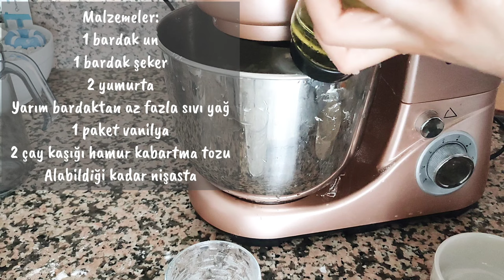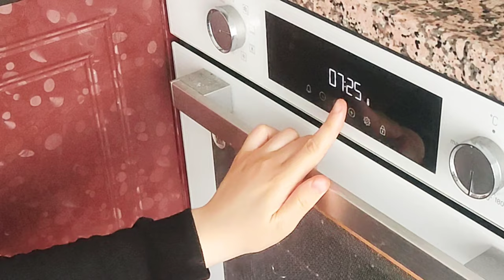SESSİZ VLOG | MİSAFİR ÖNCESİ EV TEMİZLİĞİ | 7 ÇEŞİT ÇAY SAATİ MENÜSÜ ☕ PRATİK EL AÇMASI BÖREK YAPIMI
Herkese merhaba 🌸 Kanalıma ve videoma hoşgeldiniz :)
Günlük vlogta bugün MİSAFİR ÖNCESİ EV TEMİZLİĞİ | 7 ÇEŞİT ÇAY SAATİ MENÜSÜ ☕ İLK EL AÇMASI BÖREĞİM| SESSİZ/TEMİZLİK VLOG videosu paylaştım. Keyifli seyirler dilerim 💐

Koşuşturmalı hayatlarımızdan sıyrılıp biraz sakinliğe hep ihtiyacımız var. Vlog videoları insana terapi gibi geliyor. Benim de sessiz vlogum sizlerle 🥰 Umarım keyifle izlersiniz 💐
Sizler neler yapıyorsunuz? Yorumlarda buluşalım 🫶

Bu kanalı açabilmek için ablamdan cesaret aldım. Etrafında hiç kimse yokken başladı ve başardı 👊
Kanalının ismi: @Vloghomee

Bu anlarımda bana eşlik ettiğiniz için çok mutluyum :) iyi ki varsınız, iyi ki burdasınız 💖 Bu tarz videoların devamı ve bana destek olmak için kanalıma abone olursanız mutlu olurum 🌱 Destekleriniz ile kocaman bir aile olacağız 💖
Huzur dolu anlarınız olsun, bir sonraki videoda görüşmek üzere ❤️

Zaman çizelgesi (video içeriği)
00:03 sessiz vlog fragman / silent vlog / temizlik vlog
00:30 temizlik rutini / günlük vlog / vlog
00:45 lavabo temizliği / sararmış lavabo taşı nasıl temizlenir / porçöz ile temizlik
01:00 sararmış lavabolar nasıl temizlenir / sararmış lavabo taşı nasıl beyazlatılır /
01:20 lavabo taşı temizleme / lavabo tıkanıklığı açma
01:25 rutin temizlik
01:30 temizlik vlog / ev temizliği
01:35 porçöz nasıl kullanılır
02:10 salon temizliği / salon düzeni
02:25 seccade nasıl katlanır
02:50 misafir öncesi temizlik / günlük temizlik rutini / vlog / cam sunumluk / yeni nesil sunumluk
03:00  salon dekorasyonu / salon dekorasyon fikirleri / salon takımı
03:05 oturma odası düzeni ve temizliği
03:10 mutfakta planlı olmak / yemek menüsü listesi / çay saati menü listesi
03:40 en kolay el açması börek / oklavasız el açması börek / patatesli kol böreği / el açması kol börek
03:50  el açması börek tarifleri /el açma börek / patatesli el açması börek
04:00 pratik el açması börek
04:20 misafir için çay saati menüsü fikirleri
04:30 gün menüsü
04:40 çay saati menü
04:50 misafir menüsü
05:00 kolay el açması börek
05:20 az maliyetli el açması börek
05:40 yufkasız börek yapımı
05:50 kol böreği tarifi
06:00 misafir için tatlı kurabiye / dolgulu kurabiye
06:10 tatlı kurabiye tarifi / misafir için tatlı tarifleri
06:20 tatlı kurabiye yapımı
06:40 katı yağsız kurabiye
07:00 tatlı kurabiyeler
08:08 kurabiye dolgusu / nektardan kurabiye dolgusu / renkli kurabiyeler
08:45 börek iç harcı hazırlama / patatesli börek iç harcı nasıl hazırlanır / lezzetli börek harcı
08:50 haşlanmış patatesle neler yapılır
09:30 el açması börek nasıl açılır
14:33 mutfak masası temizliği / ahşap mutfak masası
15:05 çiğ köfte sunumu / buzlukta çiğ köfte / misafir için çiğ köfte tarifi
16:15 airfryerda kaburga mısır / Airfryer'da baharatlı kaburga mısır / tarife ablamın kanalında
16:25 bulaşıkları toparlıyorum
18:09 makarna salatası / makarna salatası tarifi
18:23 misafir için sunumluk / misafir masa düzeni / misafir için menü
19:15 ablamın kanalı @Vloghomee